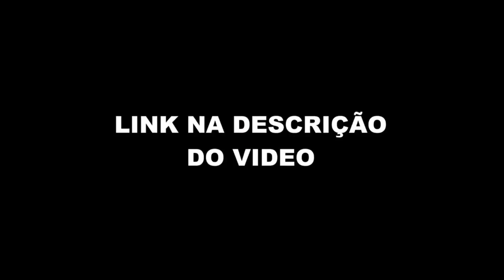CIRO GOMES SOBRE ELEIÇÕES DE 2022 (Flow #59) FlowPah Cortes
EPISÓDIO COMPLETO  - CIRO GOMES [+ ROLANDINHO] - Flow #59